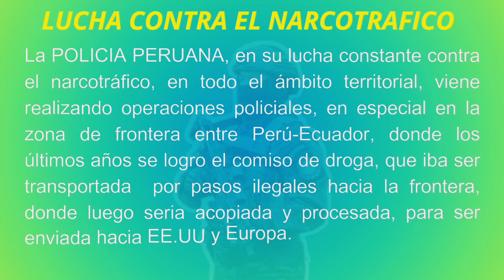ASI TRABAJAMOS EN LINEA DE FRONTERA, ENTRE PERU-ECUADOR, CONTRA LA DD.CC